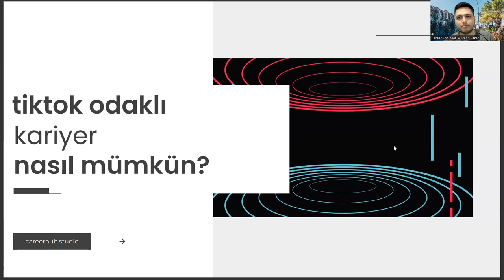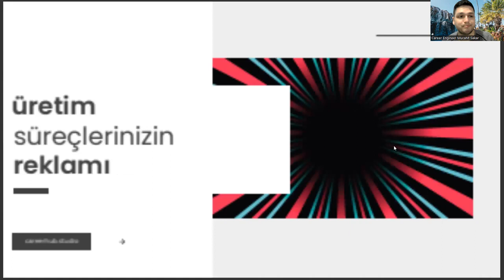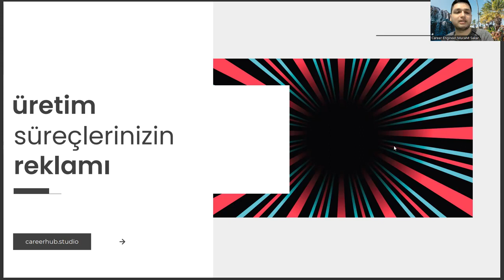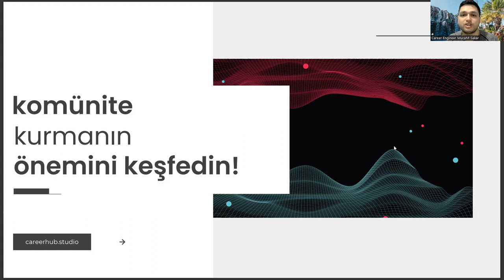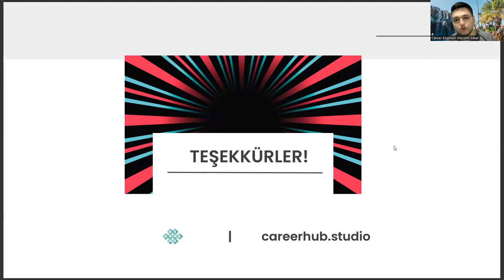Bilgisayar Teknolojisi Bölümünde Kariyer İçin Neden Mutlaka Tiktok'ta Olmalısınız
bilgisayar ile ilgili bölümler,
bilgisayar teknolojisi ve bilişim sistemleri taban puanları 2022,
bilgisayar teknolojisi ve bilişim sistemleri taban puanları 2023,
marmara üniversitesi,
bilgisayar operatörlüğü maaş,
mekatronik nedir,
uçak teknolojisi sıralama,
tercih robotu,
kontrol ve otomasyon mühendisliği dgs,
bilgisayar destekli tasarım ve animasyon taban puanları,
otomotiv teknolojisi ne iş yapar,
yok atlas,
sivil hava ulaştırma işletmeciliği,
bilgi güvenliği teknolojisi taban puanları 2022,
bilgi güvenliği teknolojisi taban puanları 2023,
bilişim sistemleri ve teknolojileri sıralama,
marmara üniversitesi taban puanları,
büro yönetimi ve yönetici asistanlığı,
odyometri nedir,
istinye üniversitesi,
web tasarımı ve kodlama taban puanları,
yökatlas,
bilgisayar programcılığı,
bilgisayar teknolojisi taban puanları,
bilgisayar teknolojisi nedir,
bilgisayar programcılığı taban puanları,
bilgisayar mühendisliği,,
bilgisayar teknolojisi bölümü,
bilgisayar teknolojisi ne iş yapar,
bilgisayar teknolojisi dgs,
elektronik teknolojisi,
bilgisayar programcılığı ne iş yapar,
bilişim güvenliği teknolojisi,
bilgisayar programcılığı dgs,
uçak teknolojisi
bilgisayar teknolojisi dgs geçiş bölümleri,
2 yıllık bölümler,
bilgisayar teknolojisi dersleri,
bilgisayar teknolojisi maaş,
ösym1,
bilgisayar teknolojisi ve bilişim sistemleri taban puanları,
bilişim sistemleri mühendisliği,
bilgi güvenliği teknolojisi,
yönetim bilişim sistemleri,
marmara üniversitesi,
bilgisayar operatörlüğü maaş,
mekatronik nedir,
uçak teknolojisi sıralama,
tercih robotu,
yok atlas,
odyometri nedir,
istinye üniversitesi,
yökatlas,
bilgisayar programcılığı,
bilgisayar teknolojisi nedir,
bilgisayar mühendisliği,,
bilgisayar teknolojisi bölümü,
bilgisayar teknolojisi dgs,
elektronik teknolojisi,
bilişim güvenliği teknolojisi,
bilgisayar programcılığı dgs,
uçak teknolojisi
2 yıllık bölümler,
bilgisayar teknolojisi dersleri,
bilgisayar teknolojisi maaş,
ösym1,
bilişim sistemleri mühendisliği,
bilgi güvenliği teknolojisi,
yönetim bilişim sistemleri,
marmara üniversitesi,
bilgisayar operatörlüğü maaş,
mekatronik nedir,
uçak teknolojisi sıralama,
tercih robotu,
yok atlas,
odyometri nedir,
istinye üniversitesi,
yökatlas,
bilgisayar programcılığı,
bilgisayar teknolojisi nedir,
bilgisayar mühendisliği,,
bilgisayar teknolojisi bölümü,
bilgisayar teknolojisi dgs,
elektronik teknolojisi,
bilişim güvenliği teknolojisi,